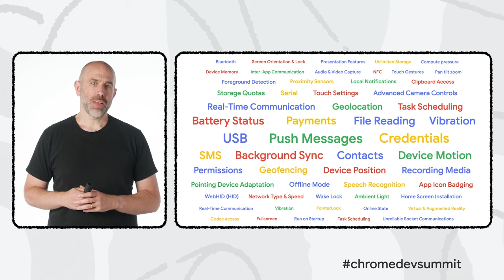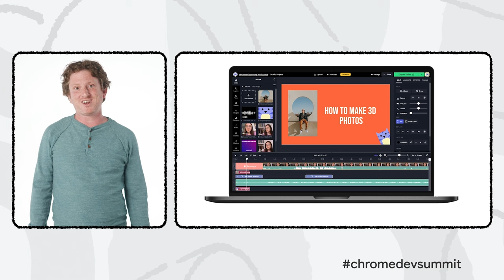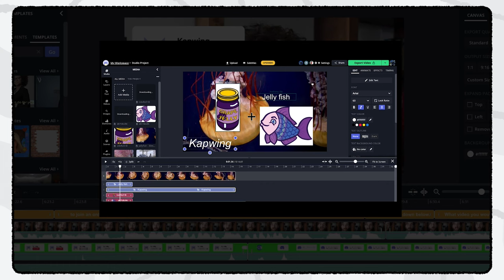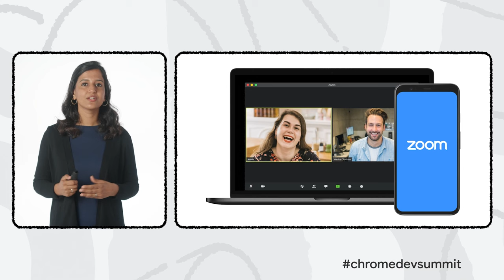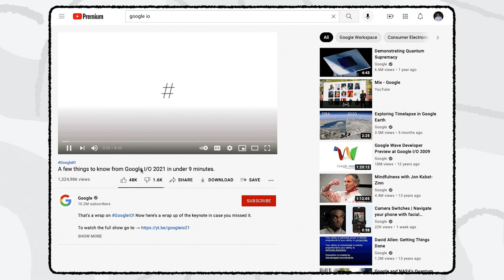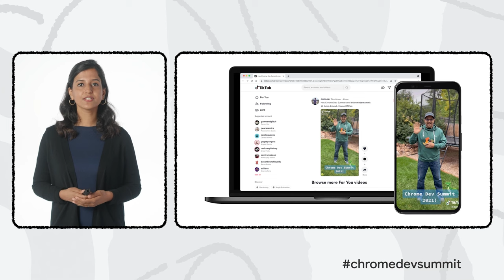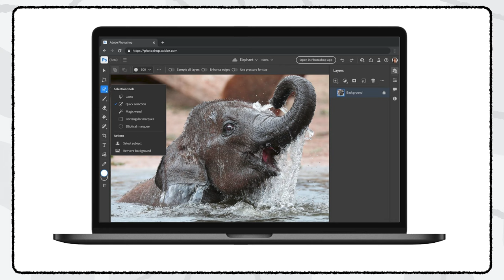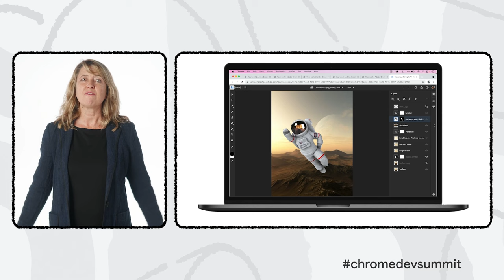How leading developers build innovative web experiences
Discover how leading developers including Kapwing, Zoom, YouTube, and Adobe have built innovative user experiences with the latest web capabilities.